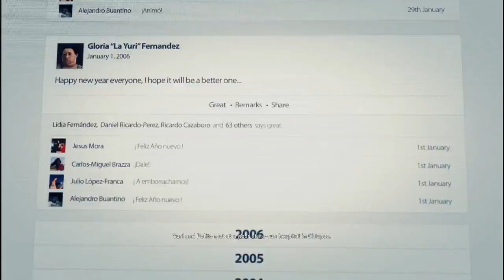HOW 2 FAIL - GHOST RECON WILDLANDS - EPISODE 01 - "YURI AND POULITO"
Matt and Amish play soldiers and hunt down whoever the Government tells them too.

Matt (and sometimes Amish) play Ghost Recon Wildlands for the Xbox One